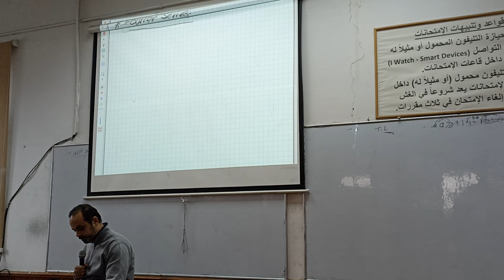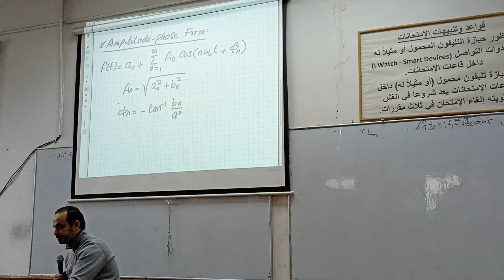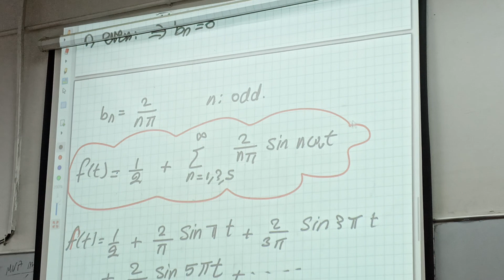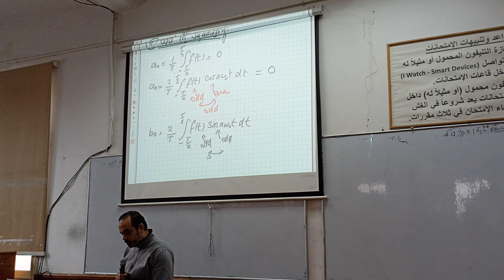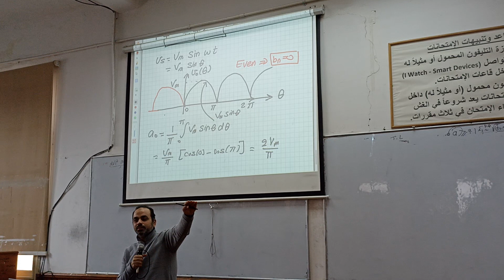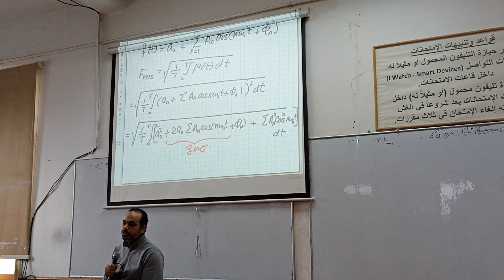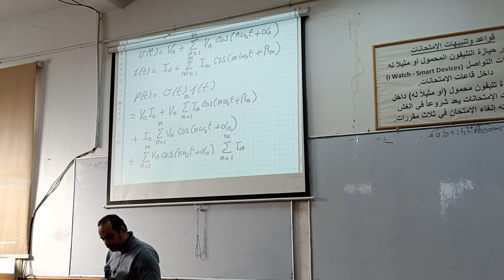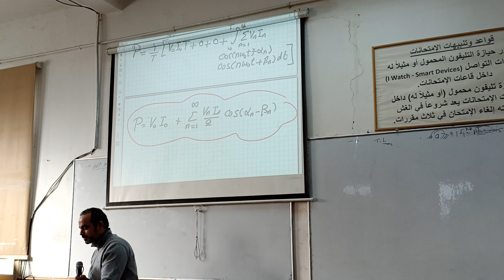Fourier Series 2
Circuits 2 l Lectures